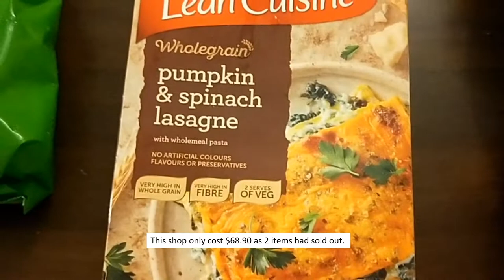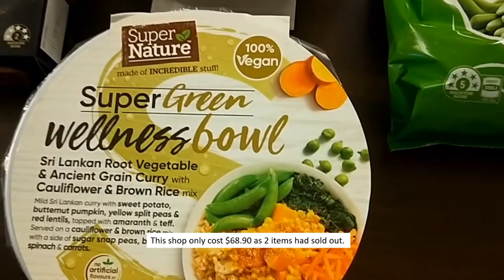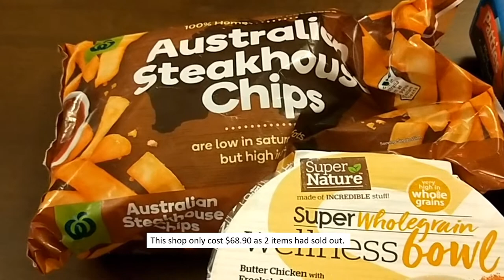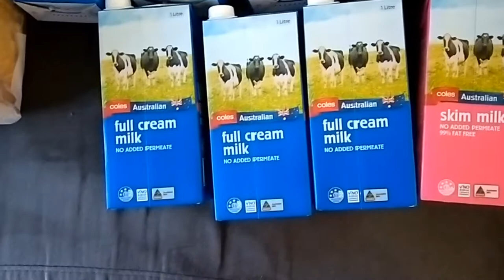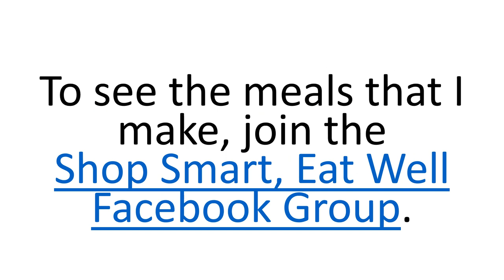How to save money on groceries - Week beg 18.03.19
I'm 2 weeks down into my March Savings Challenge I'm hosting in the Shop Smart, Eat Well Facebook group (link below) where I'm getting members to 'shave' a bit off their grocery spend and treat themselves at the end of March. This is my grocery haul video for the 2nd fortnight in March. How did I go and how much do I have left until the end of the month?